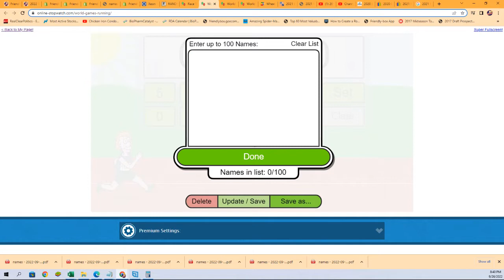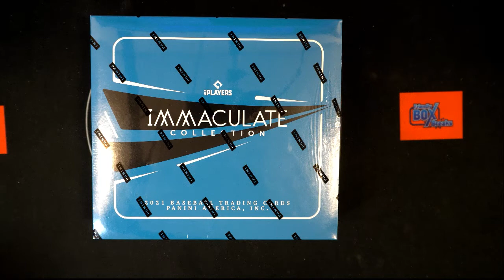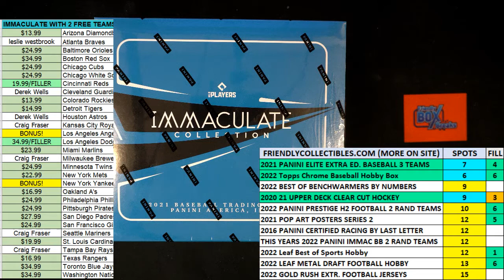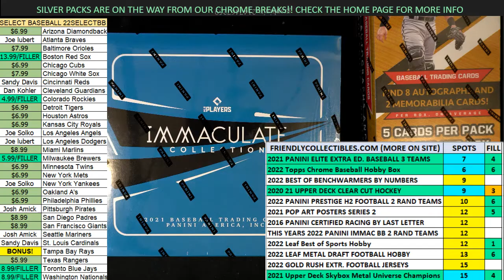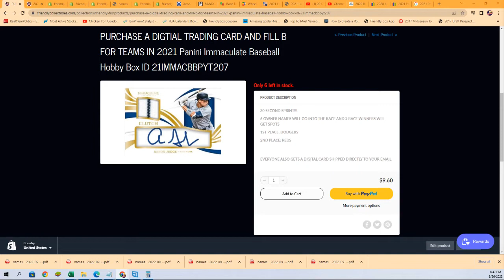2021 Panini Immaculate Baseball Hobby FILLER ID 21IMMACBBPYT207